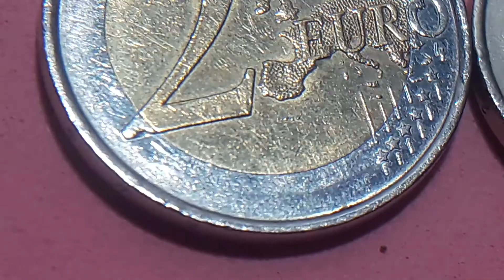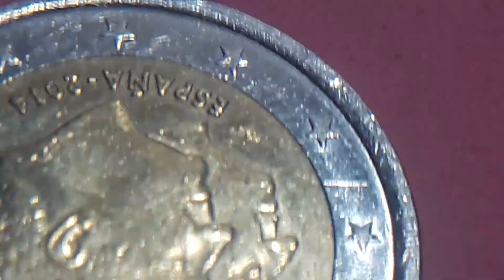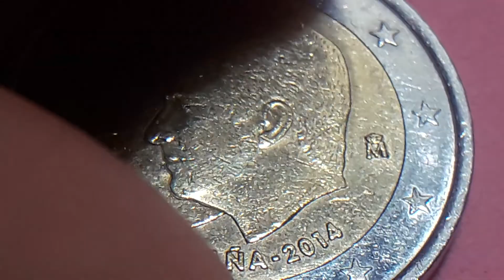ERROR SOBRECARGADA EN LA E DE EURO Y MORDIDA EN EL 2 EUROS 2014 REYES DE ESPAÑA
MONEDAS DE € DE ESPAÑA